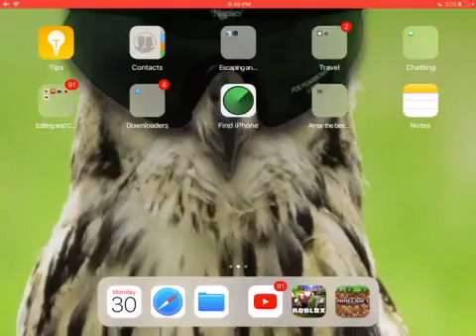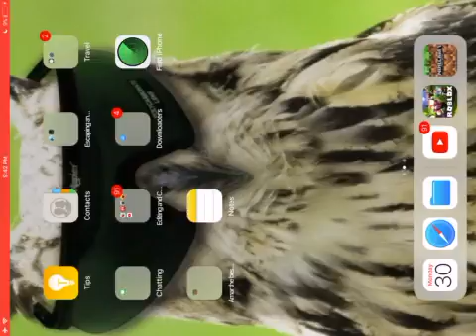My brother accidentally recorded this